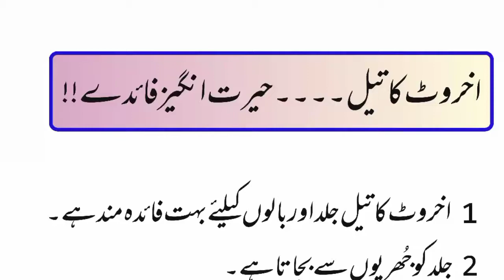Benefits and uses of walnut oil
Benefits and uses of walnut oil,اخروٹ کے تیل کے فوائد